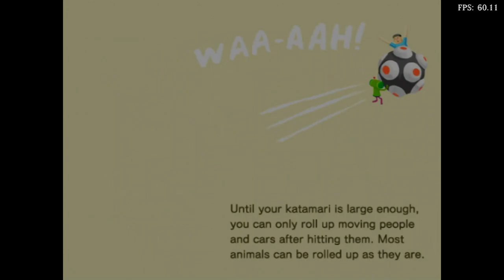Is Katamari Damacy Playable? RetroArch Performance [Series X | PCSX2]